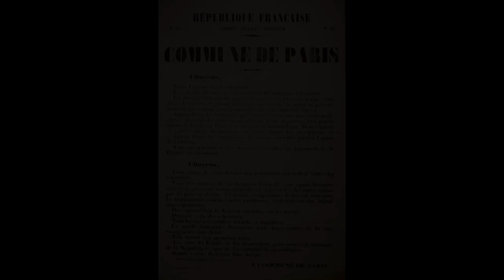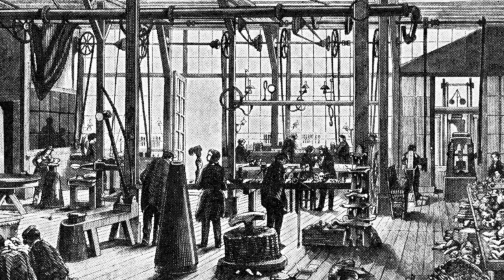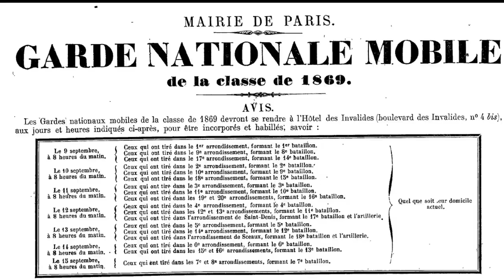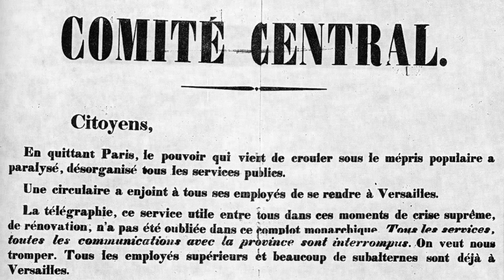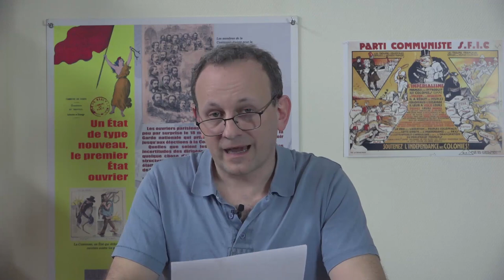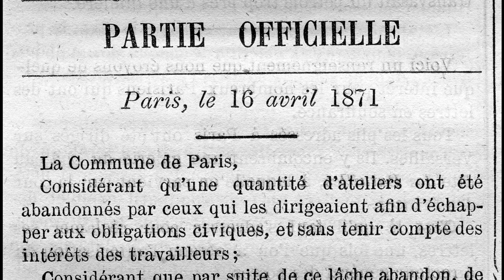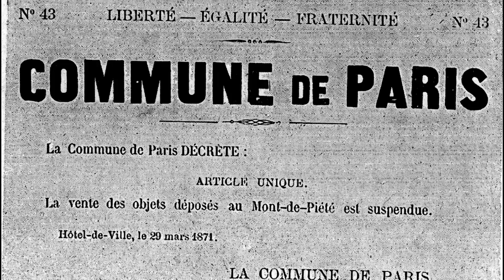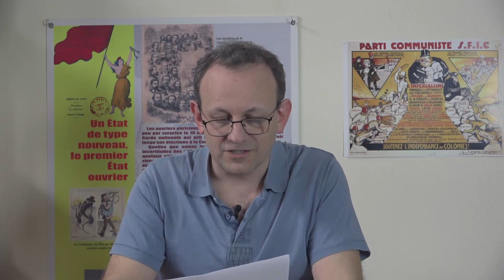150 χρόνια από την Κομμούνα του Παρισιού (ελληνικοί υπότιτλοι)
Για την ενεργοποίηση των υποτίτλων στα ελληνικά, πατήστε το κουμπί "Υπότιτλοι" στο κάτω δεξιό μέρος της οθόνης προβολής.

Παρουσιάζουμε την βιντεοσκοπημένη εισήγηση, που επιμελήθηκε η γαλλική τροτσκιστική οργάνωση Lutte Ouvrière (Εργατική Πάλη) για τα 150 χρόνια από την Κομμούνα του Παρισιού.
Πρόκειται για μία συντομευμένη εκδοχή του Κύκλου Λέων Τρότσκι, δηλαδή των δημόσιων εκδηλώσεων που πραγματοποιεί αυτή η οργάνωση σε συστηματική, συνήθως διμηνιαία, βάση, στο κέντρο του Παρισιού, και οι οποίες συγκεντρώνουν πολλές εκατοντάδες, αν όχι παραπάνω, συμμετεχόντων. Συνηθέστερα, στις εκδηλώσεις του Κύκλου Λέων Τρότσκι παρουσιάζονται και αναλύονται ζητήματα ιστορίας του εργατικού κινήματος, ζητήματα τακτικής και στρατηγικής και θέματα επικαιρότητας. Οι εισηγήσεις των εκδηλώσεων τυπώνονται αργότερα σε μπροσούρα. Λόγω των υγειονομικών συνθηκών όμως, δεν οργανώθηκε εκδήλωση και δημοσιεύτηκε μόνο μία συντομευμένη βιντεοσκοπημένη εισήγηση.
Ελπίζουμε ο ευσύνοπτος, περιεκτικός και προσιτός χαρακτήρας της εισήγησης να βοηθήσει τους αγωνιστές του εργατικού κινήματος, και ιδιαίτερα τους νεότερους, να κατανοήσουν την σημασία της Κομμούνας του Παρισιού και την θέση της στην ιστορία του εργατικού κινήματος.